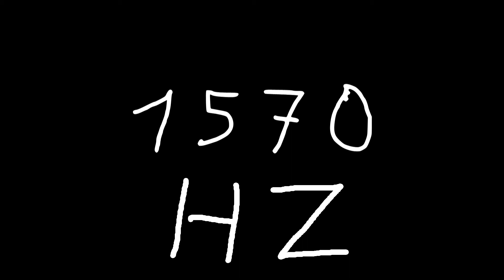1570 hz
Just sound.

chords
sounds
noise
tone
noises
tones
audio
wave
waves
sin
sine
sinus
sinoid
heart
heartbeat
resonancy